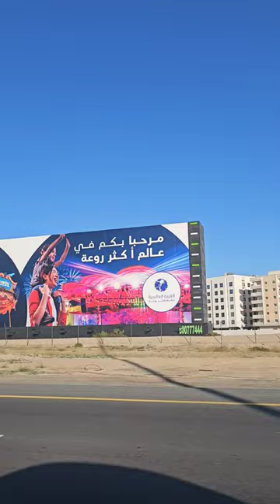Great Advertising Board in Dubai City 🔥🔥🔥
Welcome to our exhilarating video capturing the essence of driving in Dubai, the city known for its opulence and alluring charm. Get ready to immerse yourself in the breathtaking sights and sounds of this extraordinary metropolis, as we embark on a journey through its captivating roads.

Join us as we showcase the vibrant energy and luxury that Dubai is renowned for. Experience the thrill of cruising through its modern highways, lined with stunning skyscrapers and architectural marvels. Let the magnificent Burj Khalifa, Palm Jumeirah, and Burj Al Arab be your constant companions as you navigate the city.

As we drive through Dubai, you'll witness the perfect harmony between urbanity and nature. Admire the meticulously landscaped parks and beautifully designed roundabouts, creating an oasis amidst the bustling city. Lose yourself in the mesmerizing coastal views along Dubai Creek and feel the warm ocean breeze engulf you.

Discover the multicultural vibes that Dubai exudes, as you encounter a tapestry of diverse cultures and traditions while on the road. The city's cosmopolitan atmosphere will astonish you with its fusion of modernity and tradition, offering a truly unique driving experience.

Our video showcases the various modes of transportation Dubai has to offer, from luxury cars to sleek taxis, making it a city built for driving enthusiasts. Witness the seamless flow of traffic and marvel at the seamless organization that keeps this vibrant city on the move.

Get ready to be captivated by the opulent skyline, illuminated by an array of dazzling lights during our nighttime drive. Dubai transforms into a wonderland of gleaming high-rises and vibrant nightlife, offering a truly unforgettable experience.

Whether you're a visitor or a resident, this video serves as a guide to exploring Dubai's gleaming roads and showcases the grandeur that defines the city. Immerse yourself in the luxurious lifestyle as you embark on your own thrilling Dubai driving adventure.

Welcome to Dubai, a city like no other. Today, we invite you on a spectacular journey through its vibrant streets and awe-inspiring architecture. Buckle up, because we're about to embark on a driving adventure you won't want to miss.

As we set off, the grandeur of the towering skyscrapers becomes immediately apparent.  These magnificent structures redefine what is possible, with their unique designs and futuristic appearance.

As we navigate through the city, we can't help but be mesmerized by the symphony of cultures that coexist harmoniously in Dubai.  From traditional souks to international restaurants, Dubai truly embraces diversity.

But it's not just the cultural fusion that makes Dubai special. As we drive, we can't ignore the palm-shaped islands and the iconic Burj Al Arab.  These architectural marvels leave us in awe, showcasing Dubai's commitment to innovation and pushing boundaries.

Prepare to be whisked away as we cruise along the Dubai Marina, a waterfront destination that captures the essence of luxury.  This glamorous strip is a testament to Dubai's vision of being the epitome of opulence.

And let's not forget about the thrill-seekers.  Dubai offers adventures that get your heart racing and leave you with unforgettable memories.

In this city of endless possibilities, we can't ignore the mesmerizing Dubai Fountain, dancing to its synchronized rhythms, and enchanting visitors.  This captivating display is a perfect example of Dubai's ability to turn dreams into reality.

As our journey comes to an end, we hope you enjoyed this glimpse into the extraordinary world of Dubai. Its modern marvels and boundless energy give this city an undeniable allure.

Thank you for joining us on this incredible driving experience through Dubai. Until next time, happy driving!